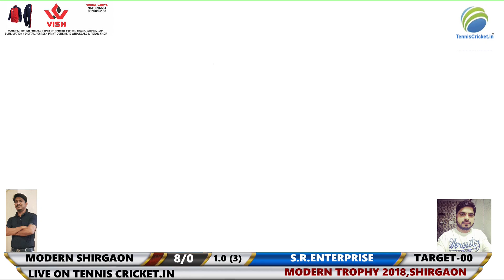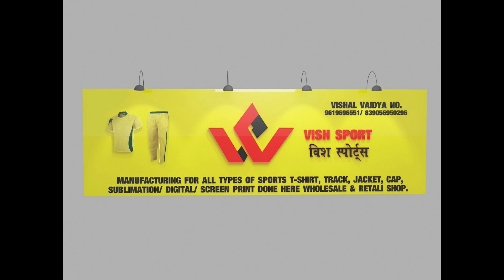Modern Shirgaon VS SR Enterprises | Modern Trophy